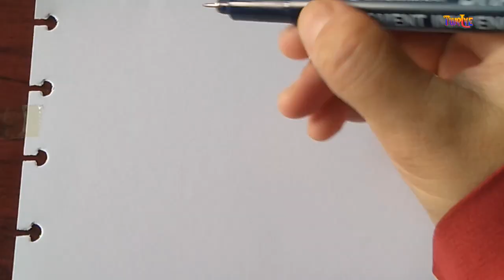MENGGAMBAR & MEWARNAI BONEKA PISANG CUTE/ DRAWING & COLORING A CUTE BANANA DOLL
Menggambar dan mewarnai boneka pisang cute/ Drawing and coloring a cute banana doll. Menggambar dan mewarnai dapat menjadi sarana permainan edukasi bagi anak anda. Selamat mencoba. Semoga bermanfaat.

Silahkan "Share" video ini untuk berbagi manfaat dengan yang lain.